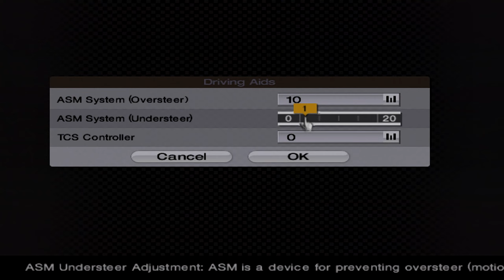Gran Turismo 4 - #173 - Vitz Race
The LAST GODDAMN EVENT before the slog.
Don't even think about this absolute write-off. We've got enduros to get to!

Recorded on original hardware upscaled with a Framemeister XRGB Mini
Played with a Logitech Driving Force Pro wheel